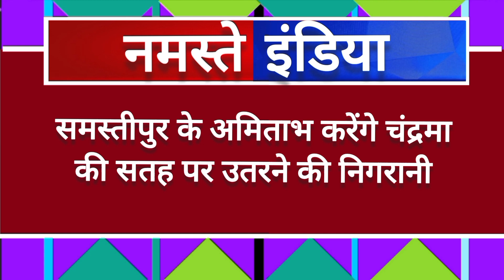Big Breaking news:-chandrayaan-3 पृथ्वी के कक्षा से बाहर?|arpan bharati|namaste india